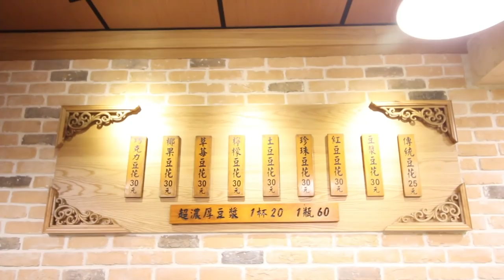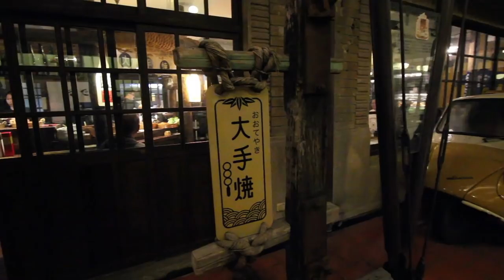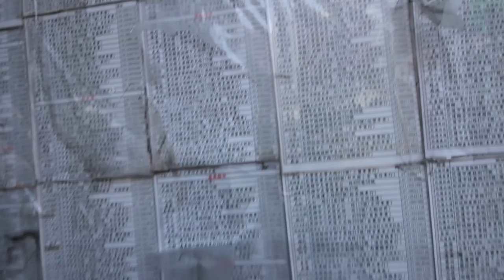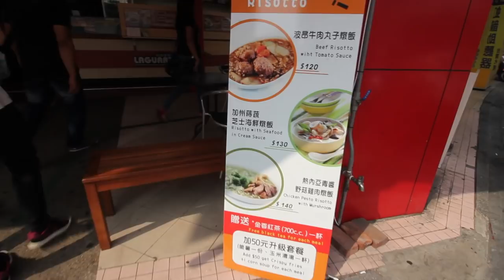【台灣美食🇹🇼】日本人🇯🇵去吃台南美食。無名豆花:檸檬豆花,虱目魚飯! 看到車禍.... サバヒーに檸檬豆花、台南は美味しい。交通事故が目の前で #539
iPhone 7

iMovie (iOS)

【我想買】
耳機 BOSE QC35 9,200TWD
滑鼠 Logitech MX MASTER 2S 2400TWD